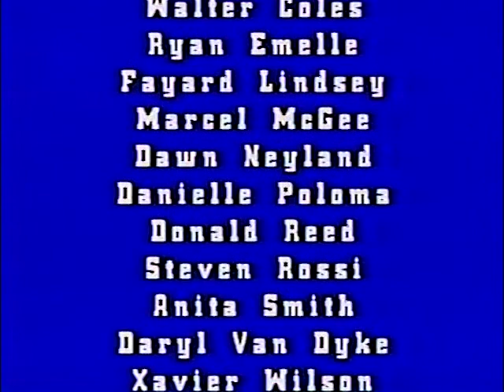Worst Of The Class 1991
This is a music video spoof in New Orleans produced in 1991 for a segment for the pilot of a teen talk show for WGNO-TV. Produced by Paul Werner (The station did a series called The Best of the Class)
Camera: Jorge Fuentes
Editors: Jorge Fuentes, Paul Werner
Writers: Ryan Emelle, Fayard Lindsey
Keyboard: Robert W. Moore
Vocals: Jennifer Fault
Production Assistants:Steve Rossi,Lumumba Moulton
Graphics: Tramm Hudson
Actors:
Joe Billesbach
Walter Coles
Ryan Emelle
Fayard Lindsey
Marcel McGee
Dawn Neyland
Danielle Poloma
Donald Reed
Steven Rossi
Anita Smith
Darryl Van Dke
Xavier Wilson
Thanks:
Paula Pendarvis
Eileen Ansel
WGNO-TV
Sr. Lawrence Habetz